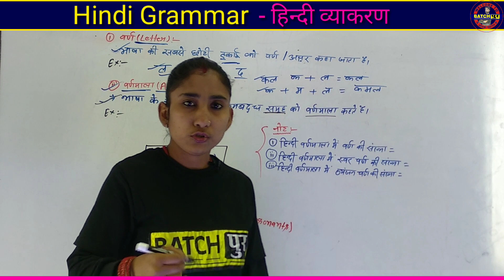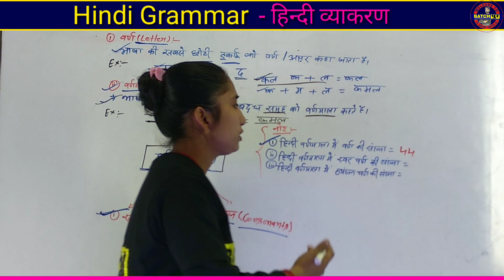वर्ण किसे कहते है | वर्ण कितने प्रकार के होता है | varn kise kahate hai | varn kya hai samjhaye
varn kise kahate hai hindi me
varn kise kahate hai
varn kya hai hindi me bataye
varn kise kahate hai hindi
varn kise kahate hai hindi me bataye
svarn varn kise kahate hai
svarn varn kise kahate hai hindi me bataye
svarn varn kya hai hindi me bataye
svarn varn ke paribhasa likhe
varn ke kitane bhed hota hai
varn ki paribhasha aur bhed
hindi me kul kitane varn hai
varna kise kahate hai hindi me
hindi vyakarn mein varn kise kahte hai
vyakaran kitane prakar ke hota hai hindi me
swar varn kitane prakar ke hote hain
vyakaran kitane prakar
vyakaran kitane prakar ke hote hai bataye
vyakaran kise kahate hai
hindi grammer
swar varn kise kahate hai
swar varn kise kahate hai  hindi me bataye

वर्ण की परिभाषा बताइए
वर्ण के कितने भेद होते है और कौन कौन
स्वर वर्ण किसे कहते है
व्यंजन वर्ण किसे कहते है
वर्णों के कितने भेद होते है ?

👉 Videos Link :-
🎯 Theta kya hai | थीटा किसे कहते है | Theta in maths | Thita kya hota hai | Option Greeks